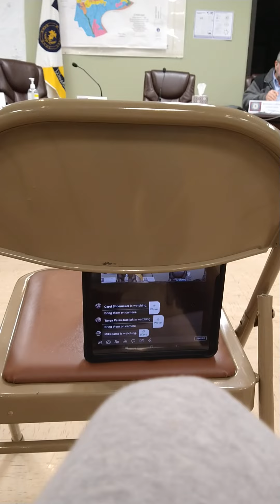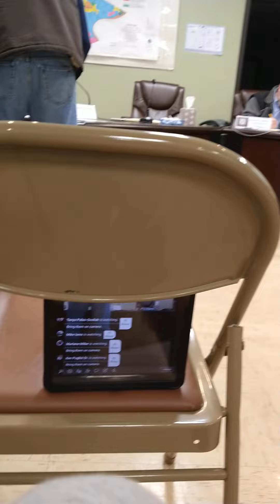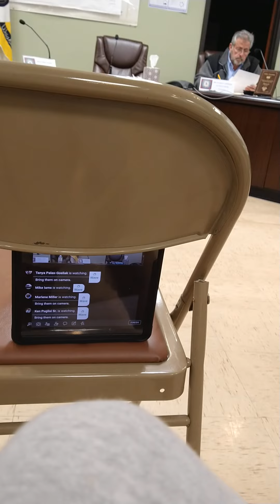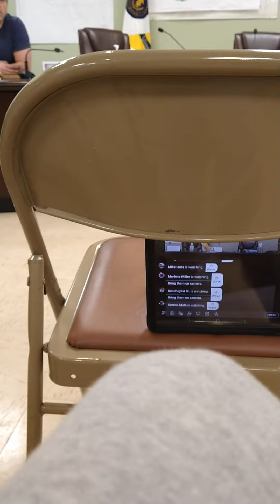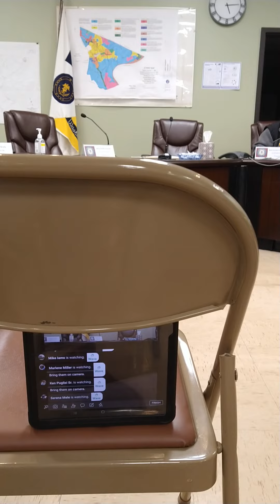February 3 2022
Special meeting Zoning